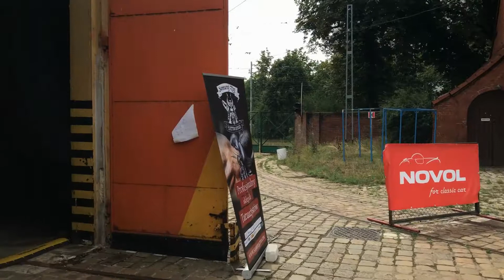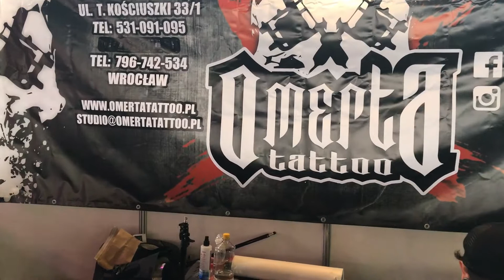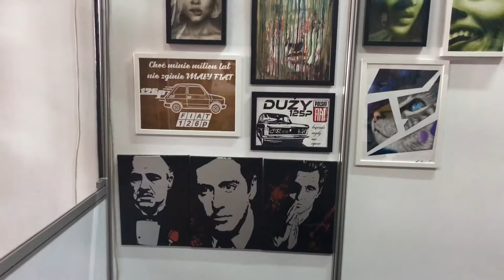Kustom Konwent in Wrocław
ZapraszaMY na krótką relację z Kustom Konwent, który odbył się we Wrocławiu.  Klasyczne samochody, zabytkowe motocykle i nowoczesne rowery oraz najważniejsze - pokazy Tatuaży robionych na żywo...